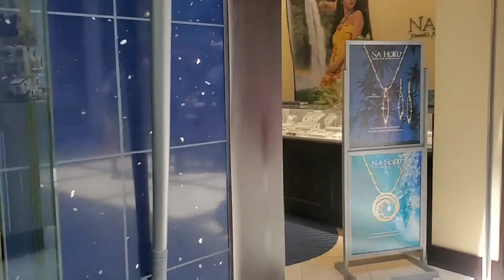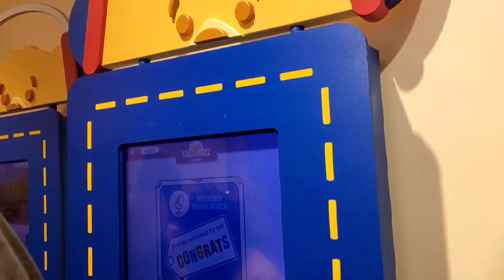At Westfield Galleria Roseville Mall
This video was created for family bonding,shopping, stress reducing, relaxing, educating and entertaining.